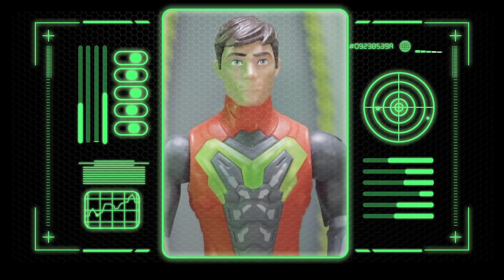¡Max Steel tiene una Multimisión!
¡El planeta está en peligro!
Tú puedes ayudar a Max Steel y decidir cual será su próxima misión.
Juntos detengan a Toxzon y Extroyer  para salvar al mundo del caos.